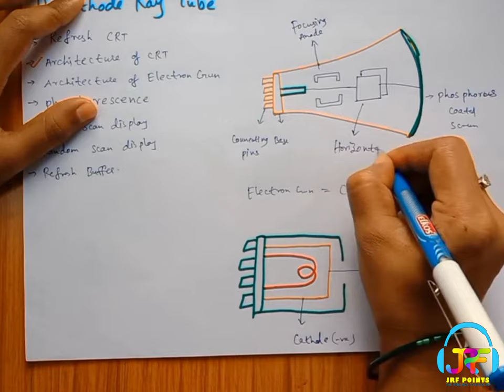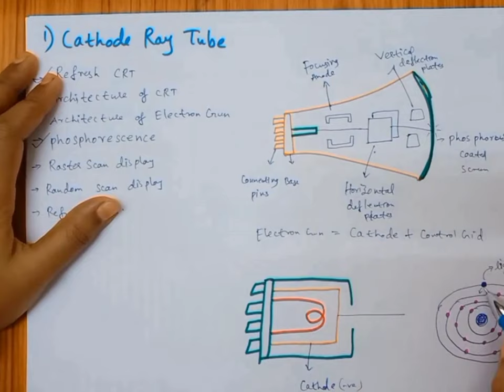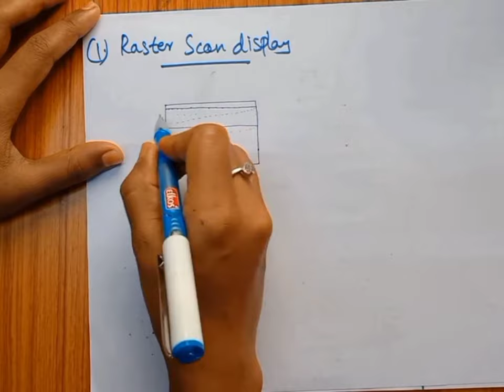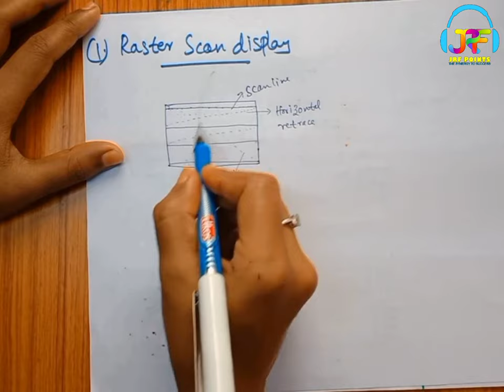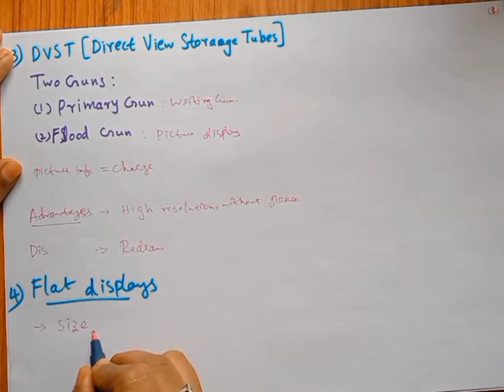Video Display Devices-1 | PART 1 | COMPUTER GRAPHICS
Computer Graphics : Video Display Devices-1

Topics Discussed:

Video Display Devices
 - CRT's
     - Architecture of CRT's
     - Phosphorescense
     - Raster Scan Displays
     - Random Scan Displays